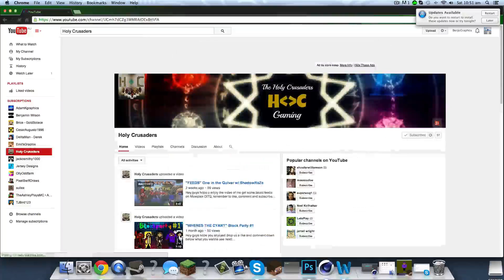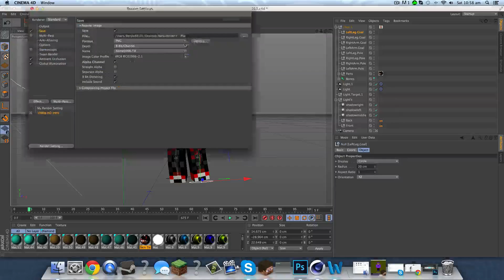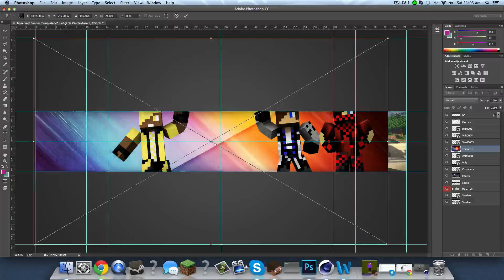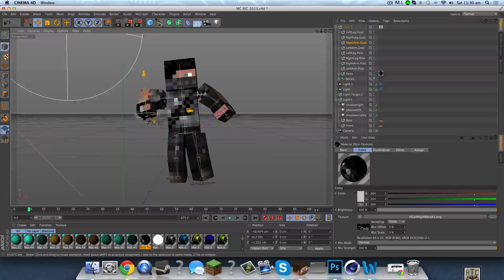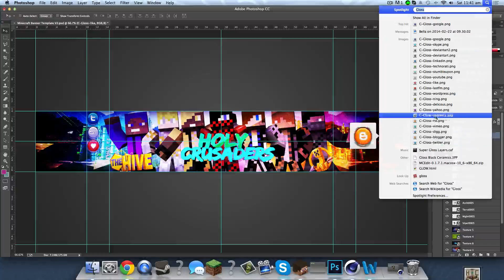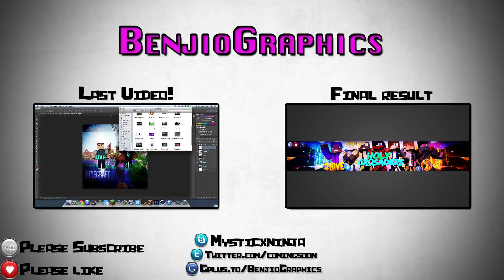Speed Art #4 HC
Thank You Guys For Watching And I Hope You Enjoyed This Fun Speed Art Of The Awesome HC Clan
Please Like Rate And comment To Show Me Your Enjoying This Series And Suggest What Game I Should Do Next

Music

Turn It Up -- PRFFTT & Svyable

Skype Me:

Username: themysticxninja

Hope You Enjoyed Peace OUT !